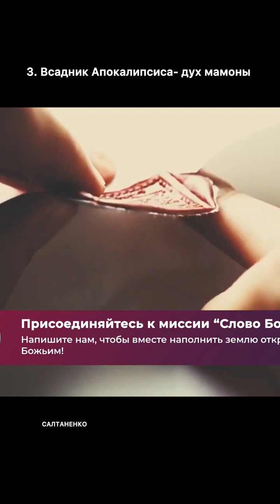3. Всадник Апокалипсиса- дух мамоны